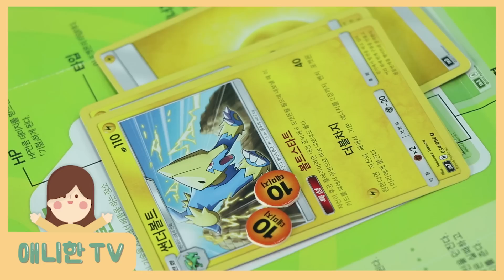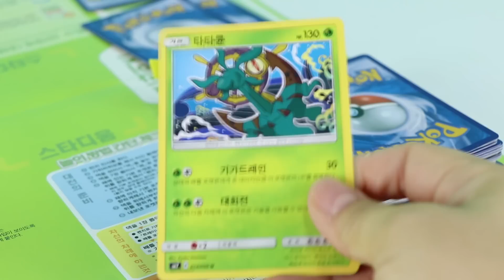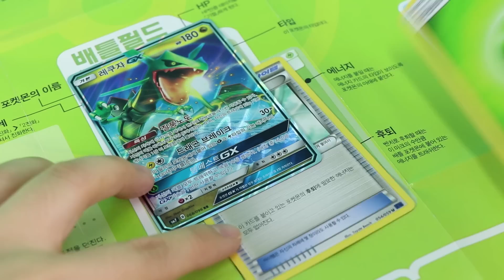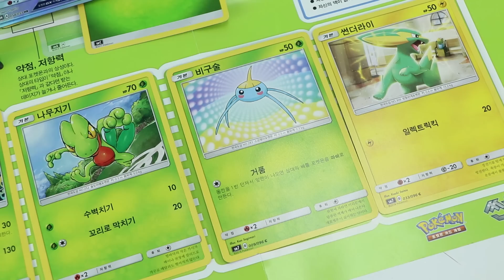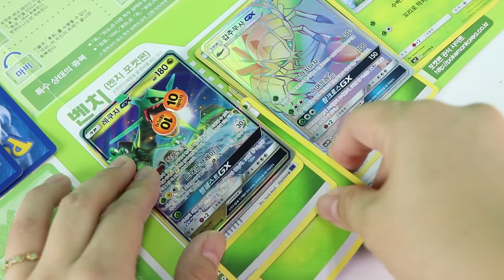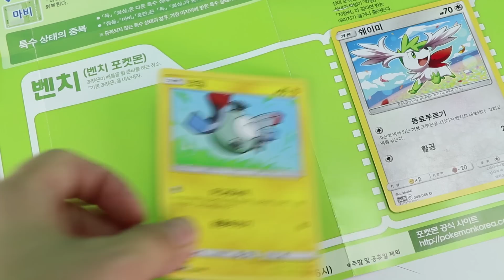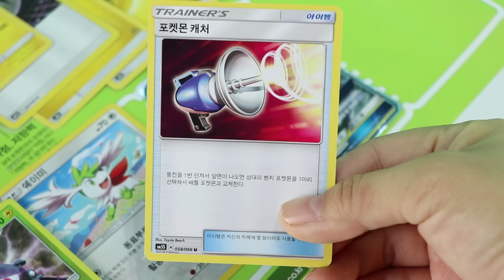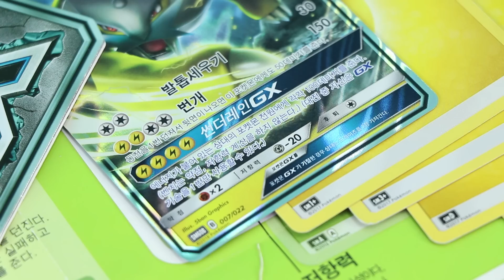[포켓몬카드대결] 라이코GX vs 레쿠자GX ♥ 다이아페스티벌 포켓몬스쿨 경기 라이코GX 스타터세트 천공의 카리스마 POKEMON CARD [애니한TV]